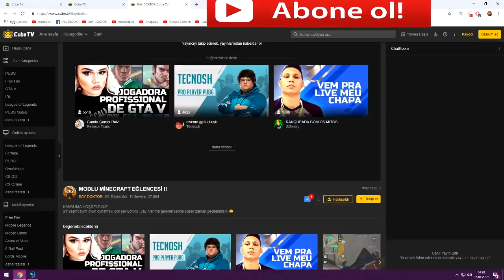FAKİR'İN EVİNE TNT TUZAK YAPTIK !! 😱 - Minecraft